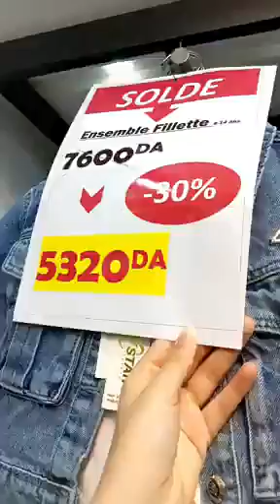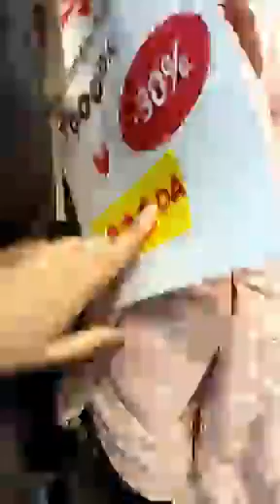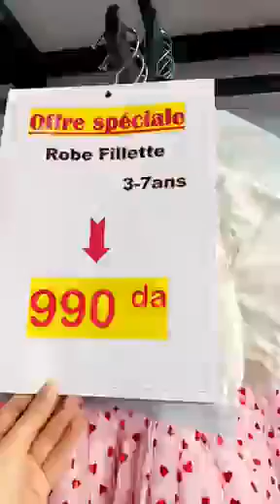Look Aid_collection_2024تعيدوحطة مع لوك وهران oran